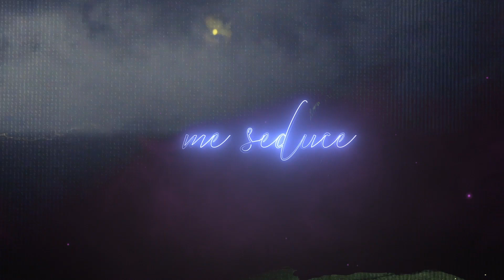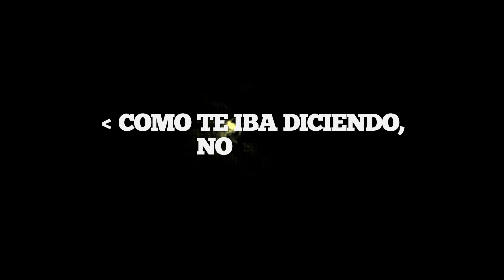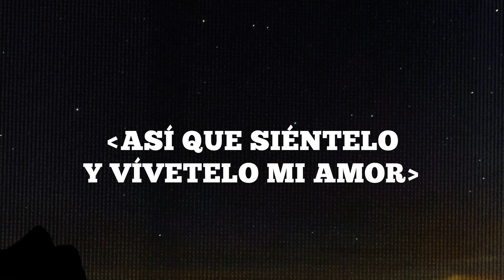El Soddy - La Noche Me Seduce (Video Lyric / Letras)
La Noche Me Seduce - Capítulo 1 de Nyx, La Tragedia del Poeta
Califica del 1 - 5: Concepto, letra, flow, instrumental en los comentarios 📝💯

Extracto de El libro de los Els, Nyx es una obra multimedia inspirada en temáticas neo-románticas: el amor inalcanzable, el misticismo de la noche, personajes fantásticos, la muerte y el onirismo, todas interpretadas mediante la fusión de artes como la poesía, ilustración, animación y la música urbana experimental.

Remitimos a los espectadores de este espectáculo a una antigua época, en la cual transcurre la historia del primer poeta. Él, vagando a la luz de la luna, cae rendido ante la belleza de la diosa de la noche (Nyx) y logra seducirla con la sublimidad de sus versos.

Pero pasado el tiempo, se llena de ambición y deja a un lado las letras y a su amada, desencadenando así una tragedia para dioses y mortales.

Letras:
Introducción en francés:
La noche me seduce,
la luna me convence,
fragancias que conducen,
pasiones a envolverse,
las ganas se producen las ansias que introducen,
tentaciones que te inducen para luego estremecerte.

Hoy late en suspenso mi corazón.
Te pienso en silencio, tú, mi adicción.
Y pasa el tiempo, pierdo el control.
Tan cerca, tan lejos, y aquí estoy yo.

Entregado a la aventura,
sin permiso, sin censura,
su camino me captura,
en el vaivén tú eres la cura.

Camino y el viento da dirección
en lo que se esconde, mi perdición.

Oh-oh, mi corazón,
es la pasión,
tu seducción,
una adicción.

Pa’ montarle cacería frenesí de frequería,
mala mía, pero creo que va encendía, mira consumía.
Ella quiere mi energía pa’ saciar sus fantasías,
esta noche tiene que ser mía.

Báilame en lo oscuro provocándome,
suave y lentamente acariciándome.
Si tú quieres que te toque, dale y bésame,
que la envidia tenga envidia de lo que vamo’ hacer.

Báilame en lo oscuro seduciéndome.
Es la adrenalina que esconde su ser.
Ella, una aventura llena de placer,
pide de mi cuerpo para calmar la sed.

fragancias que conducen,
pasiones a envolverse,

También tendrás una historia que contar...
Así que... siéntelo y vívetelo mi amor...
Es el momento, dale una oportunidad,
discute conmigo... mira si tengo los argumentos necesarios pa’ llegar a tu corazón y.… ¡bueno, ya tú sabes!
¡Báilame, atrápame, guáyame!

Topics: Reggaeton Letra Lyrics English Translation Poema Animacion